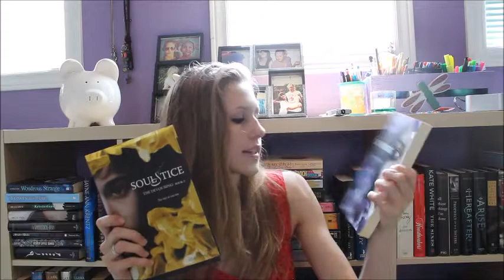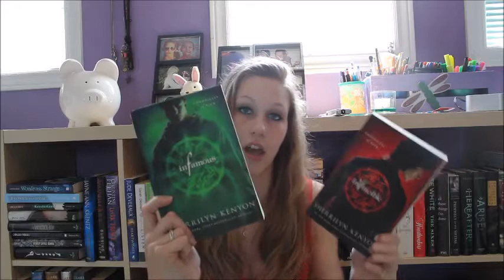Book Outlet Haul (33 Books!)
Hey guys! Here's my Book Outlet Haul! :) I'm not AS awkward as usual in this video! Sorry for the annoying bouncing up and down though D: Also, it's a bit fuzzy... apparently my camera hates me and doesn't know how to focus!!